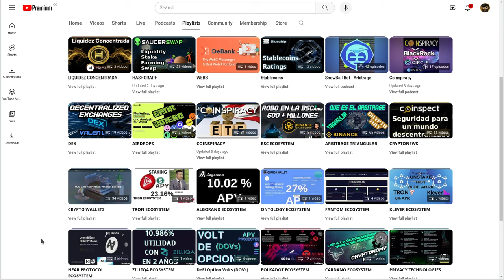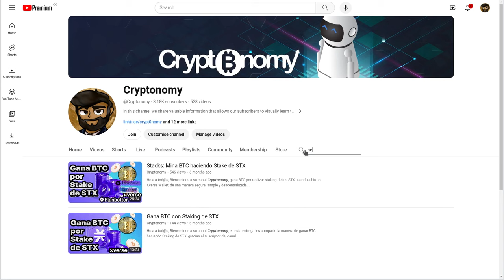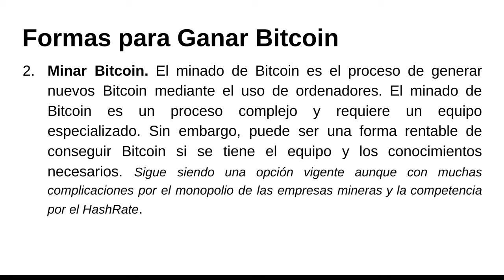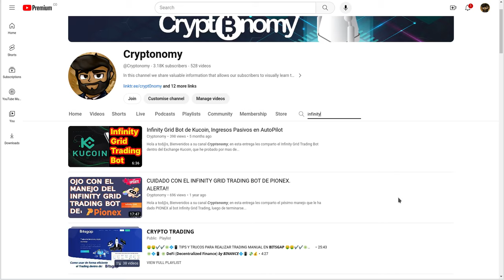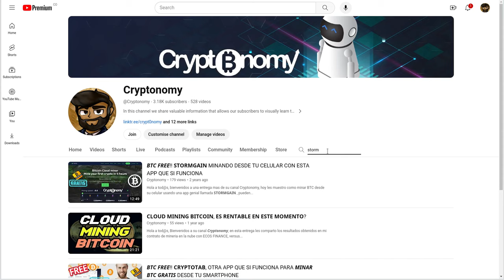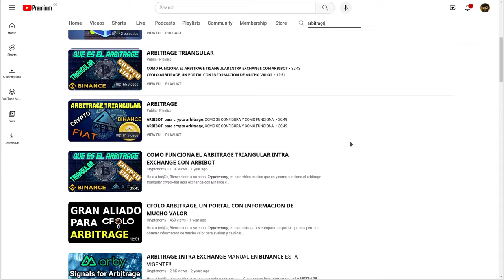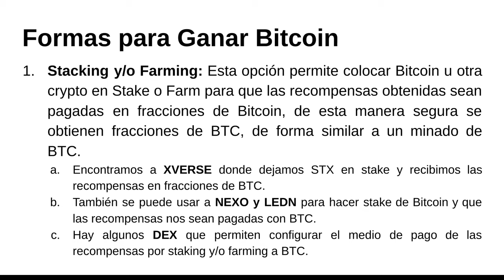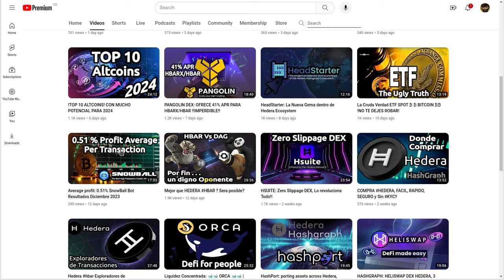COMO GANAR ₿ ₿ ₿ BITCOIN ₿ ₿ ₿ btc en 2024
Hola a tod@s, Bienvenidos a su canal 𝘾𝙧𝙮𝙥𝙩𝙤𝙣𝙤𝙢𝙮, en esta entrega les comparto las formas en que se puede ganar btc bitcoin de forma, segura, honesta y digna, usando los vehiculos mas seguros para ello.

⌚️Marcas de tiempo: Timestamps:
[00:00:00]  Introducción
03:40  Formas de Ganar Bitcoin
04:20  Forma 1
07:30  Forma 2
10:30  Forma 3 y 4
12:50  Forma 5 y 6
16:40  Forma 7

◢ Atn. 𝖢𝗋𝗒𝗉𝗍𝗈𝗇𝗈𝗆𝗒